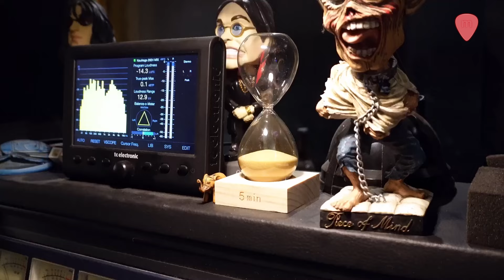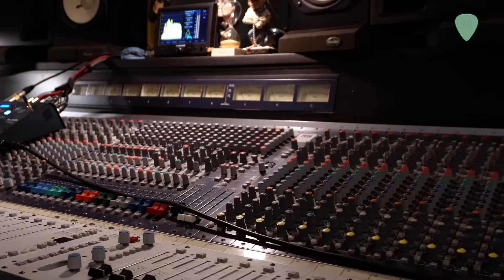𝗔𝗨𝗗𝗜𝗫 I PDX 720 SIGNATURE EDITION I "TIEMPO" de Carlos Escobedo (Sôber) y Morti | Sonido brutal!!! 🤘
Grabamos en los Estudios Sober usando el nuevo Audix PDX 720 Signature, con la colaboración de  @CarlosEscobedoSober    @MortiTV   Grabado y mezclado por Alberto Seara y volviendo a grabar el single de Sôber “Tiempo”.
Presentamos el PDX720, un micrófono dinámico de alta calidad para estudio que cuenta con un patrón polar supercardioide, imprescindible para cualquier profesional de estudio que busque destacarse en la grabación vocal. Con su excepcional versatilidad, este micrófono ofrece el mejor audio de su clase para una variedad de aplicaciones de estudio. La firma sonora del PDX720 tiene la capacidad de producir voces naturales y suaves con una gran extensión de graves, incluso sin filtrado activo. Además, su nivel de ganancia predeterminado elimina la necesidad de aumentos de preamplificador o elevadores de nube. El micrófono también cuenta con dos interruptores únicos de 3 posiciones que permiten a los usuarios modificar rápidamente el sonido ajustando el corte de graves y el impulso de presencia, minimizando la necesidad de ajustes complejos de mezcla de sonido.
♫Accede aquí para más información sobre 𝗔𝗨𝗗𝗜𝗫 I PDX 720